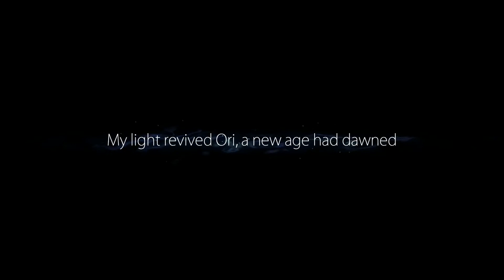Ori and the Blind Forest Playthrough Part 01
First time recording playthroughs and I'm happy to have this as my first.
This is Ori and the Blind Forest developed by Moon Studios and published by Microsoft.